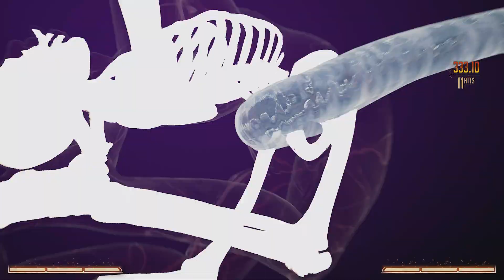Mortal Kombat 1 (Xbox Series X) Kampaign Ladder as Nitara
Mortal Kombat 1 (Xbox Series X Version) Kampaign Ladder as Nitara. Note: All of my gameplay videos are uploaded for entertainment, not for skill.